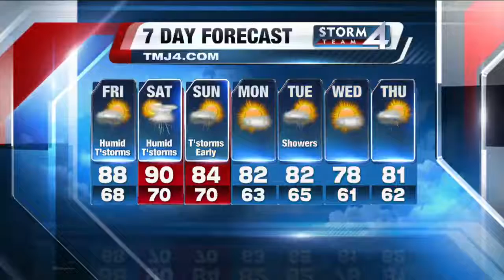Brian Gotter's Afternoon Storm Team 4Cast